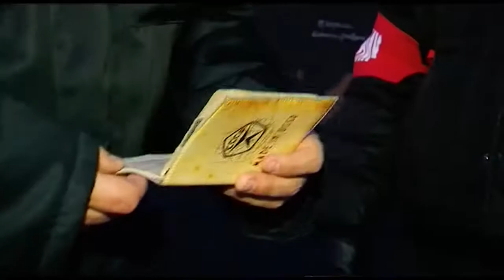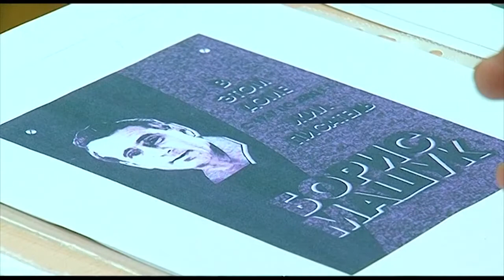Выпуск программы "Город" от 20.05.2015